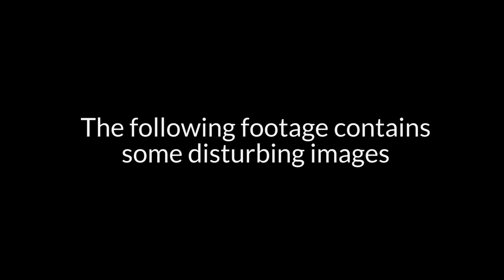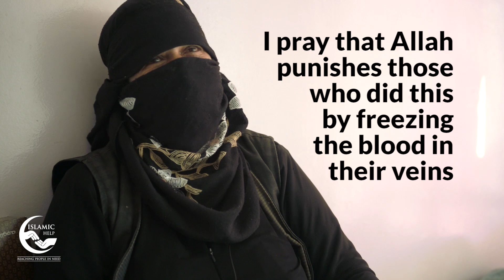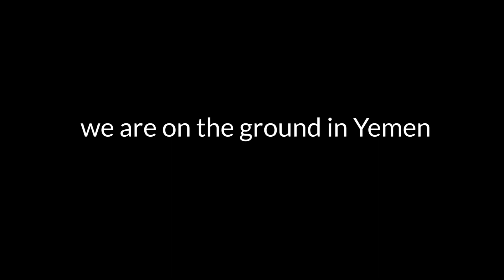Yemen - Grandmother & Children